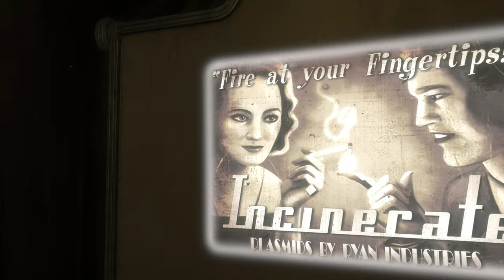#1 BioShock Remastered PC FR